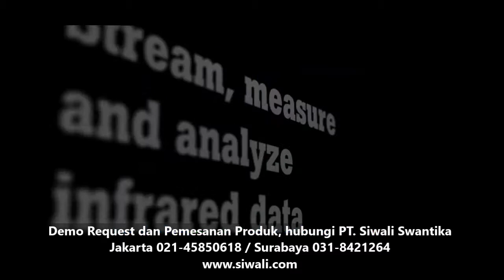Fluke Mounted Infrared Cameras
Demo request dan pemesanan produk, hubungi PT Siwali Swantika. Jakarta Office : 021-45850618 / Surabaya Office : 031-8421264. Kunjungi website kami di untuk detail spesifikasi dan varian produk Fluke lainnya.